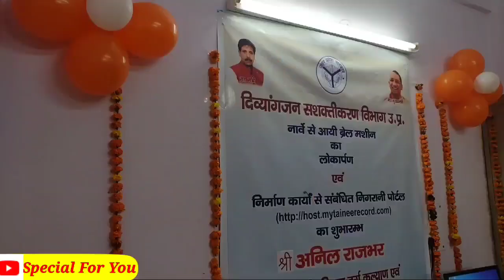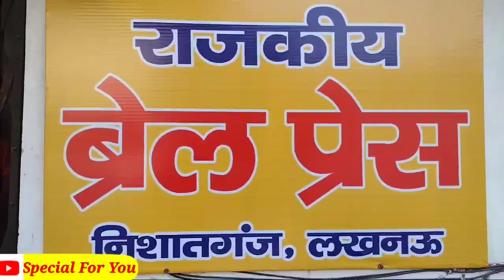राजकीय ब्रेल प्रेस निशातगंज लखनऊ उ०प्र० Govt. Braille Press U.P. Braille Machine Inaugration Prog.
राजकीय ब्रेल प्रेस, निशातगंज-लखनऊ उत्तर प्रदेश में 02/02/2021 को मा०श्री अनिल राजभर, मंत्री-पि०व०क० एवं दिव्यांगजन सशक्तीकरण विभाग उ०प्र० द्वारा नार्वे आयातित Braillo B650 SW2 मशीन का लोकार्पण किया गया।
इस ऐतिहासिक एवं सुअवसर पर असंख्य लोग उपस्थित रहे। कार्यक्रम में गरिमामय उपस्थिति के अंतर्गत मा० श्री अनूप कुमार, निदेशक दिव्यांगजन सशक्तीकरण विभाग उत्तर प्रदेश सरकार लखनऊ, संयुक्त निदेशक, उपनिदेशक, जिला दिव्यांगजन सशक्तीकरण अधिकारी, ब्रेल प्रेस प्रबंधक आदि की उपस्थिति उल्लेखनीय रही।